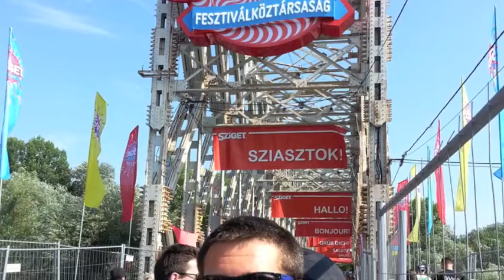Breve guida allo Sziget Festival